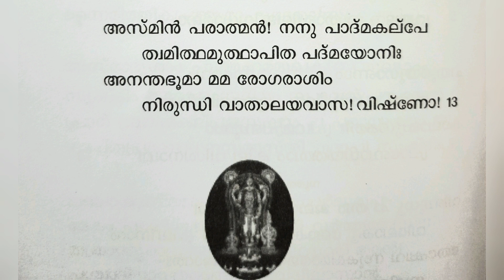Asmin Parathman- Powerful healing mantra from Narayaneeyam (27 times), Dr. Lakshmy Natarajan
Asmin Parathman Nanu Paathma Kalpae,
Thwamithha Muthhapitha Padmayonihi,
Anantha Bhooma Mama Roga Rasheem,
Nirundhi Vathalaya Vaasa Vishno!

Meaning

Oh Lord Vishnu, who Art enshrined in Guruvayur! Oh great Soul! Oh thou of Eternal Glory, who thus awakened Brahma in Padmakalpa! May God remove all my illness

The most miraculous and powerful healing mantra from Narayaneeyam Dashakam 8 Shlokam 13.

Prayerful listening and chanting of this Mantra for continous 41 days will cure all diseases.

Presented by
Dr. Lakshmy Natarajan
Senior Art of Living Faculty,
Principal,
Fathima Memorial Training College Mylapore, Kollam, Kerala, India